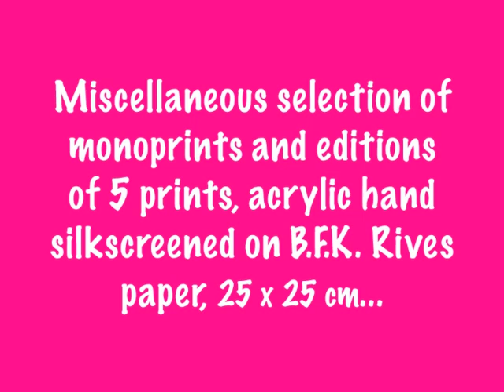JEAN-PIERRE SERGENT: CORPUS-ARCHIVES PART 16: PAINTINGS FROM NEW YORK 2003: THE B.D. & FREEDOM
PAINTINGS FROM NEW YORK 2003: THE B.D. & FREEDOM SERIES, is presenting a Miscellaneous selection of a new series of small works on paper: monotype and editions of 5 prints, acrylic silkscreened on B.F.K. Rives paper, 25 x 25 cm. It have been shown at Gallery 138, New York, in February 2005.This body of art works have been completed at the Long Island City (queens, NY) artist's studio, were Jean-Pierre lived between 1995 and 2003.

This new video series of Corpus-Archives, realized in February 2015, aims to present to the large public a selection of about twenty still images of paintings or art works, completed at several different studios locations where Jean-Pierre Sergent lived in during his artistic career. Places like his former farm in France, his different studios in Montreal, Canada, and in Brooklyn, Chelsea and Long island City in New York, to finally show the work he is currently doing nowadays in his new studio in Besançon, East of France.